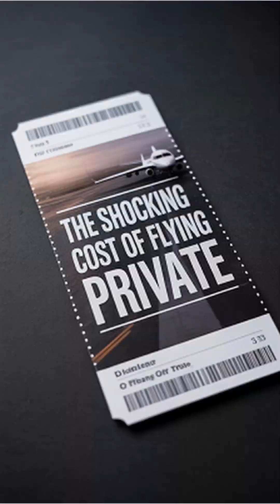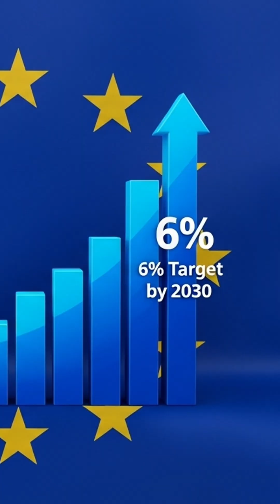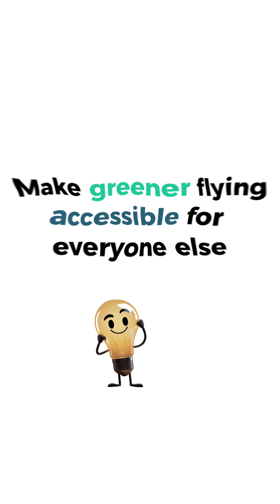The True Cost of Private Jet Travel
Why do billionaires take 11-minute jet rides costing more than cars? What’s the environmental impact?

This video explains the wild costs of private flying, from $7,500/hour rentals to $75 million jets, and their shocking impact. But there’s a twist: the ultra-rich might be key to a cleaner future.

We explain how Sustainable Aviation Fuels (SAFs) could revolutionize air travel, why they haven’t yet, and what it will take to make them mainstream.

Whether you’re a climate nerd, a business traveler, or just interested in jaw-dropping facts, this video’s for you.

Watch till the end to see how private flyers could accidentally save us all.